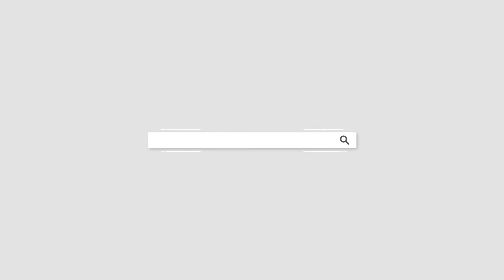20478A -- PRE-OWNED 2018 CHEVROLET COLORADO 4WD Z71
2018 Chevrolet Colorado **Z71 DURAMAX DIESEL** CREW LONG BOX 4WD 6-Speed Automatic W/ 2.8L Duramax Turbodiesel. LOCAL TRADE & CLEAN. HEATED LEATHER SEATS. CHEVY MYLINK 8'' SCREEN W/ NAVIGATION. PREMIUM BOSE SOUND. WHEEL FLARES. TRAILER BRAKE CONTROLLER. ENGINE EXHAUST BRAKE. OFF-ROAD ASSIST STEPS & SO MUCH MORE!!. Check us OUT!. Welcome to the COUNTRY! Big City Volume with a Small Town Feel.